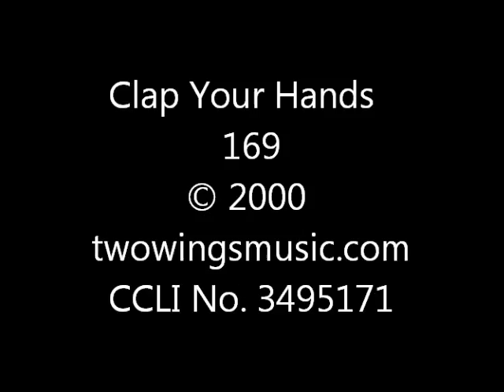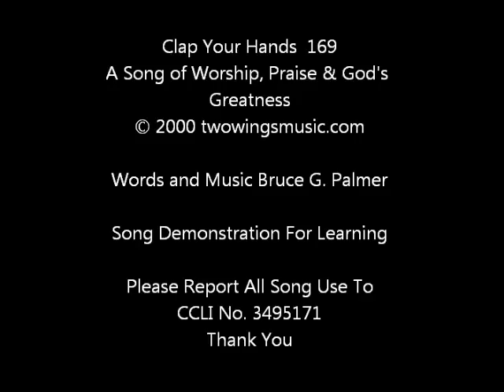169 Clap Your Hands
A Christian music praise worship song of Worship, Praise and God's Greatness for demonstrating the Songs of Bruce G. Palmer. It is for learning purposes and personal enjoyment. CCLI No. 3495171